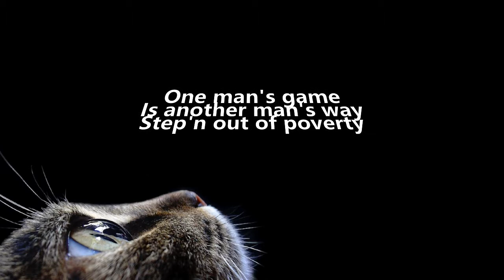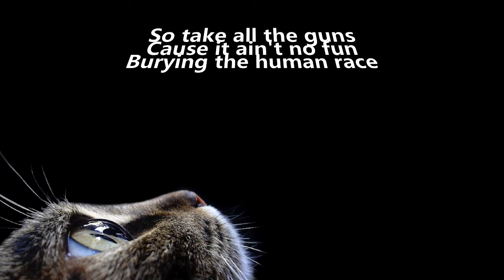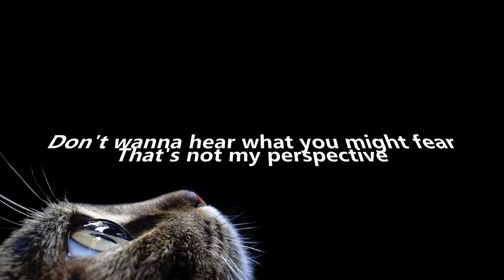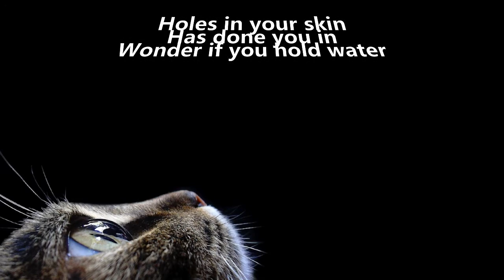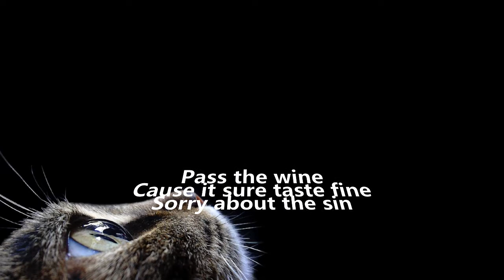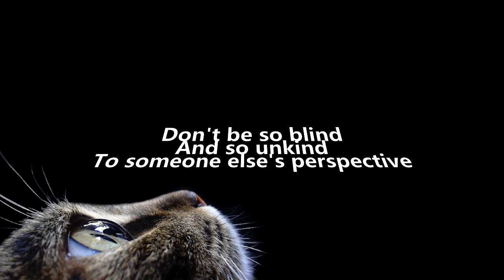A Matter of Perspective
Original song written, recorded and mixed in home studio.